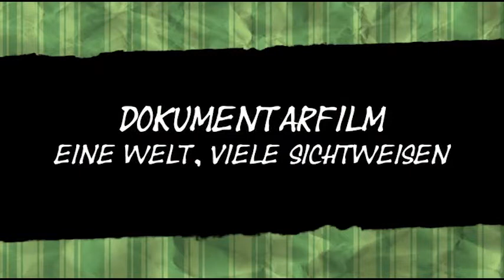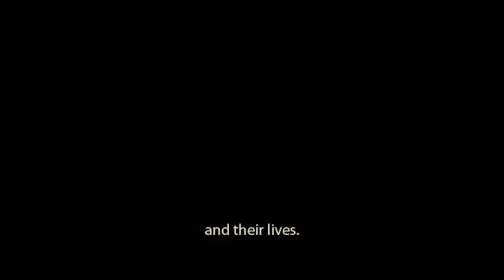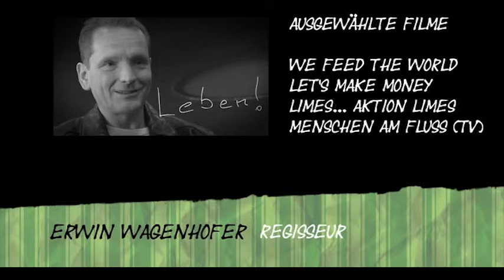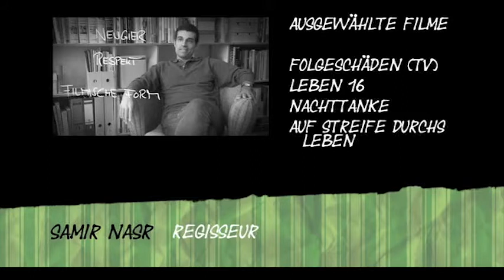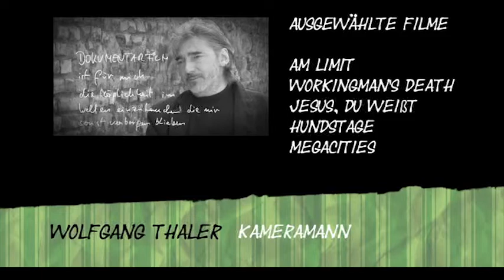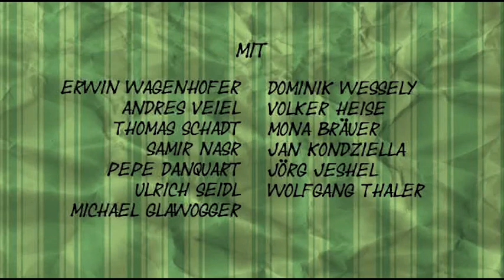1 of 8 - Vorstellung (Introduction) // Dokumentarfilm - Eine Welt, viele Sichtweisen